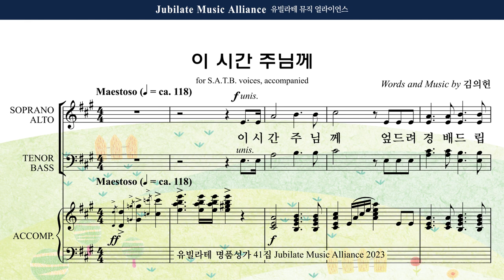[유빌라테 41집] 31. 김의헌 - 입례송 Soprano MIDI ver.